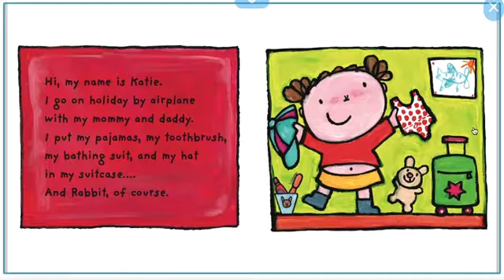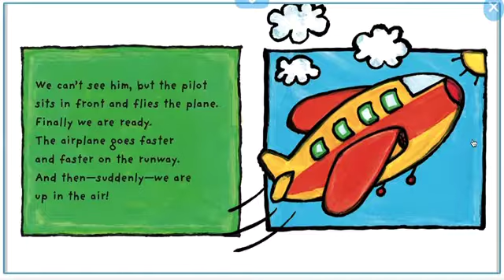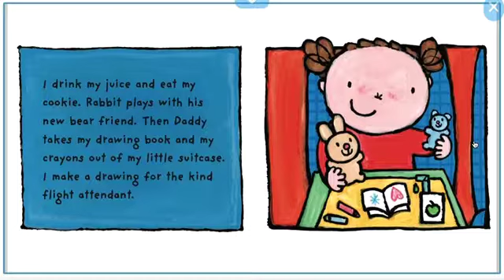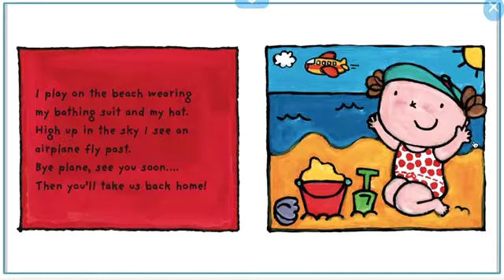Katie Takes a Plane by Liesbet Slegers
This book can also be found on Epic Books